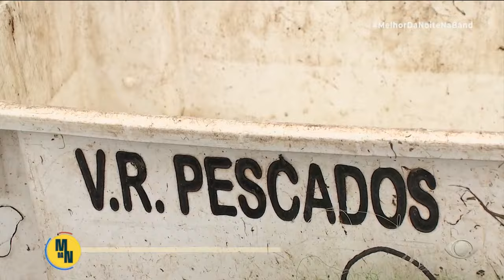Mortes de peixes no rio Piracicaba por falta de oxigênio preocupa pescadores